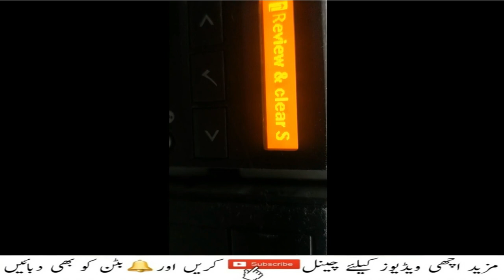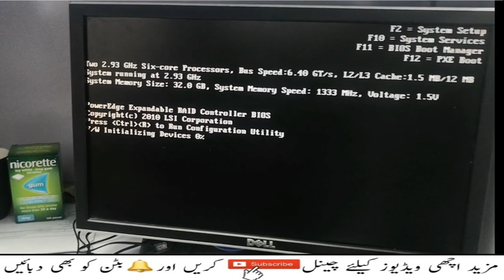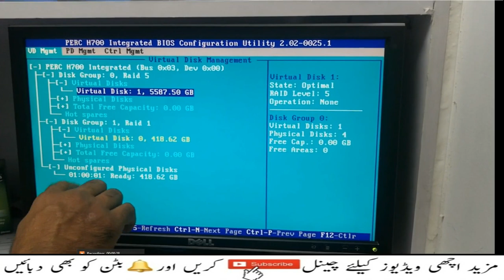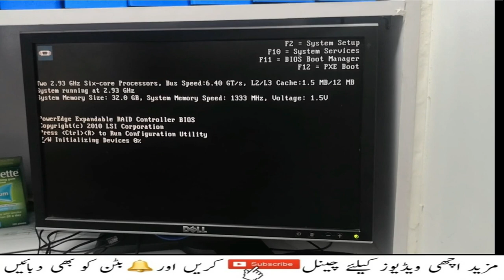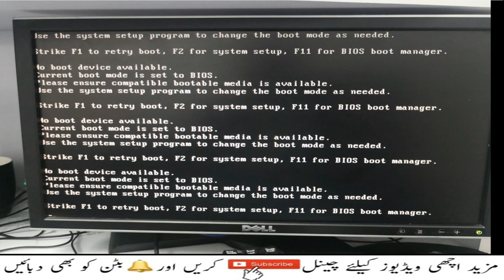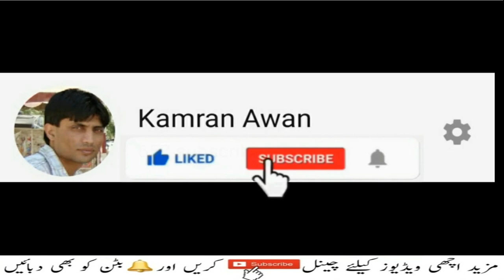How to Replace Missing/Failed Hard Drive in Raid-1/Raid-5 Without Losing Data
How To Replace Raid Faulty Hard Disk in Dell PowerEdge-T710